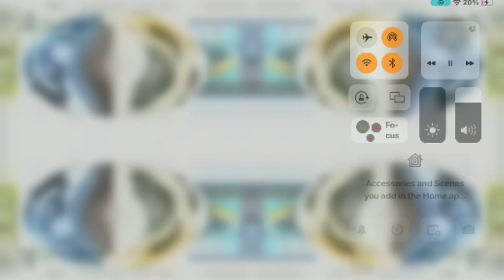G major 2004